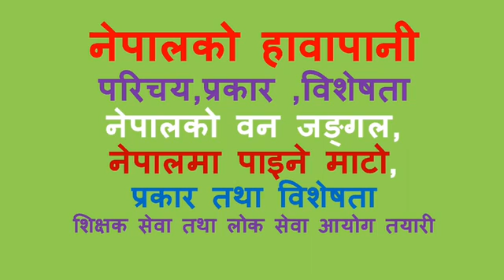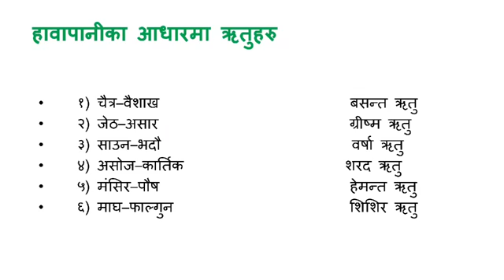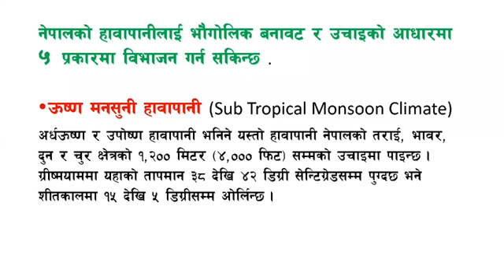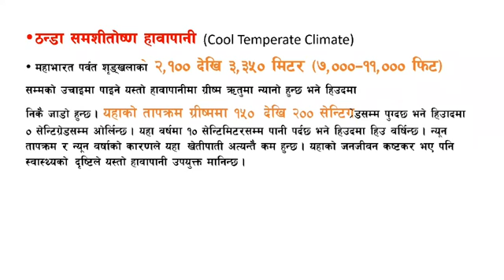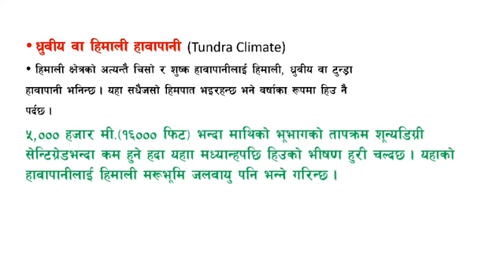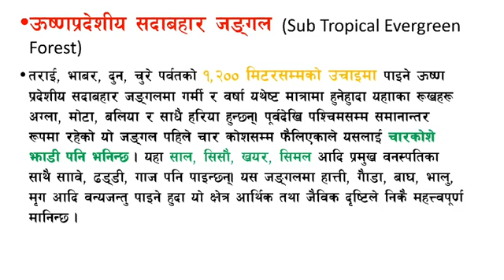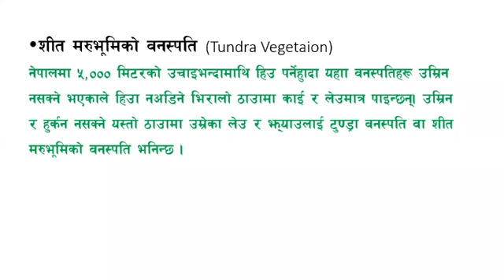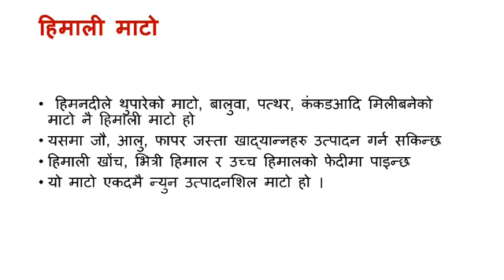Nepal ko hawapani|नेपालको हावापानी, बनजङल, माटाे|loksewa aayog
climate, vegitation and soil of Nepal